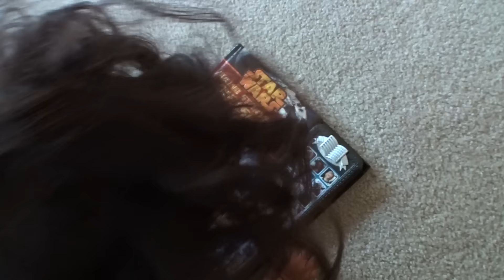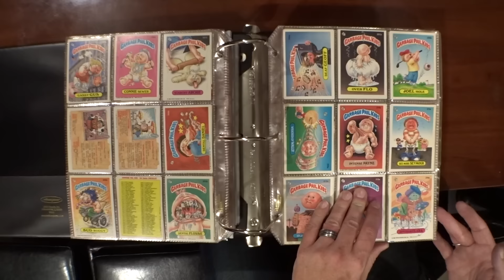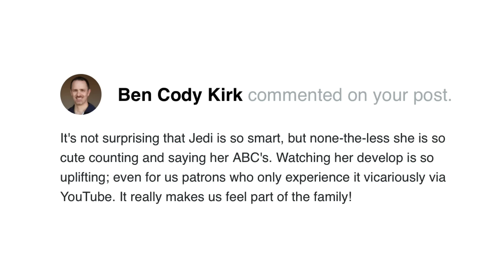ONE ROGUE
Vlog 1629 - ONE ROGUE - Join in the fun as Star Wars friends gather to check out Rogue One toys & Chris' collection! Free product and other incentives provided by Disney

1420 NW Gilman Blvd 2543